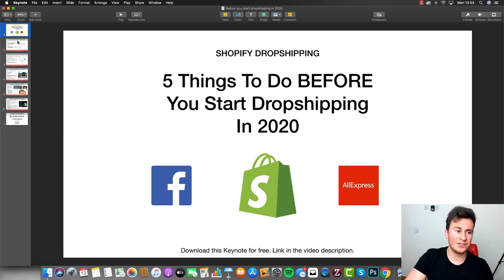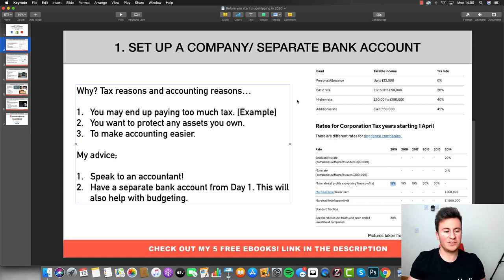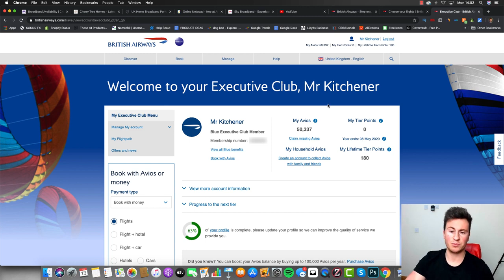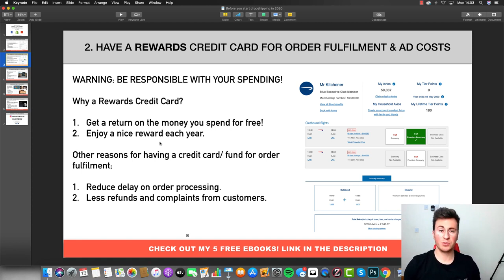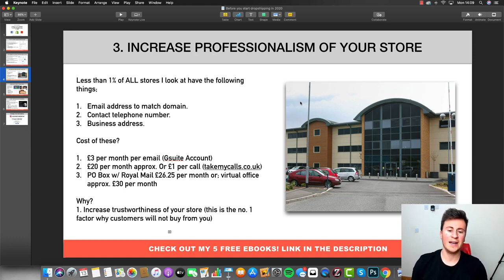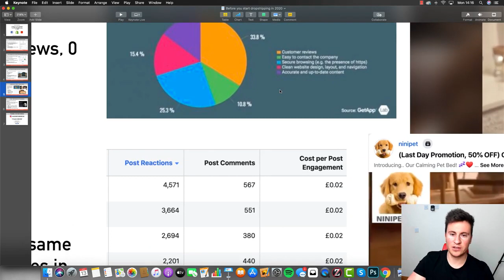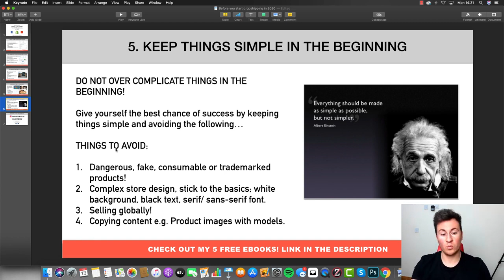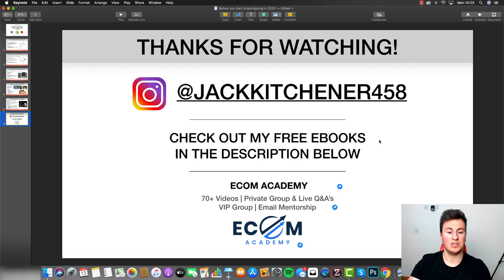5 Things You MUST Do BEFORE You Start Dropshipping in 2020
5 Things You MUST Do BEFORE You Start Dropshipping in 2020